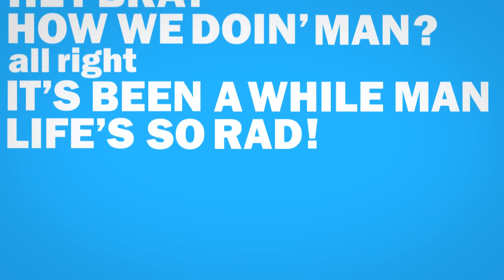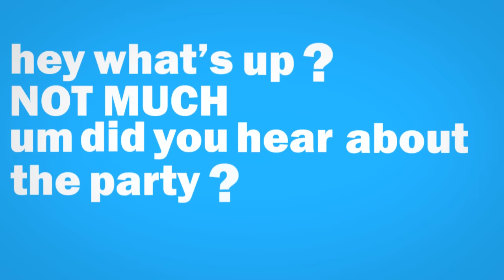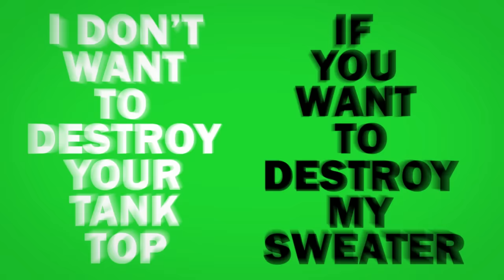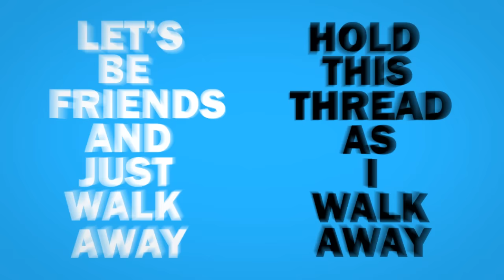Weezer - Undone - The Sweater Song with Lyrics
Some classic Weezer, one of my favorites! Made with Adobe After Effects.